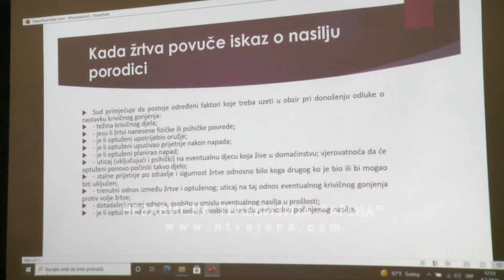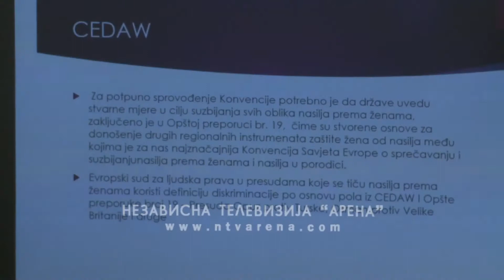Fondacija "Lara": Prevencijom i zakonima u borbi protiv nasilja